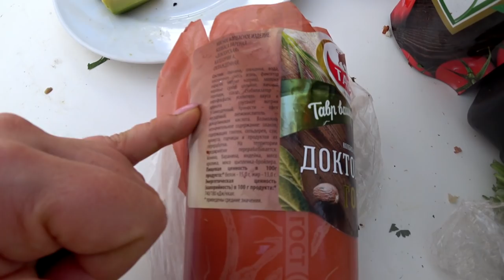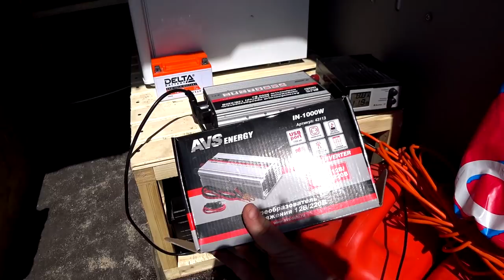ВЛОГ. Proikea в отпуске! Отдых с приключениями ! Часть 4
Наши контактные данные.
430003 республика Мордовия. город Саранск. ул.Большевистская 85
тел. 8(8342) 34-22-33